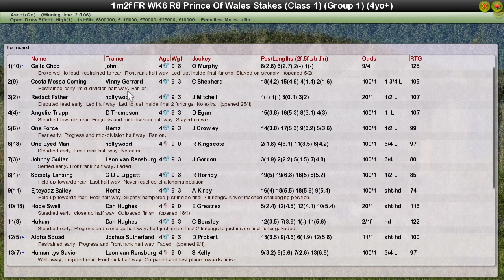FR WK6 R8 Prince Of Wales Stakes